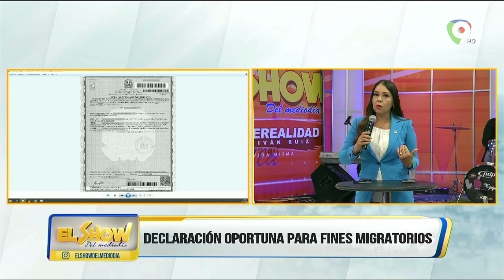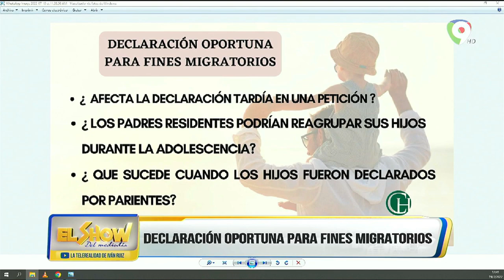La Dra. Carmen Herrera nos habla sobre las Declaraciones Oportunas para fines Migratorios